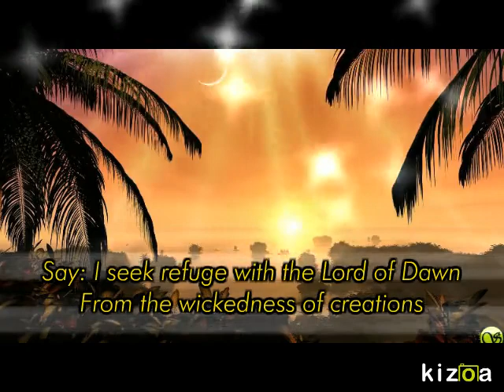Falaq ( the Dawn), Sura #113